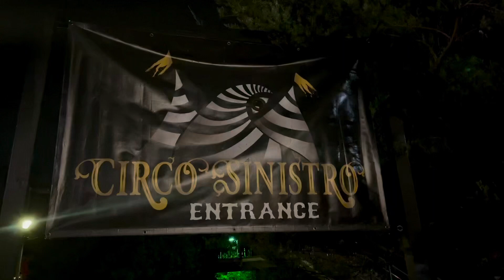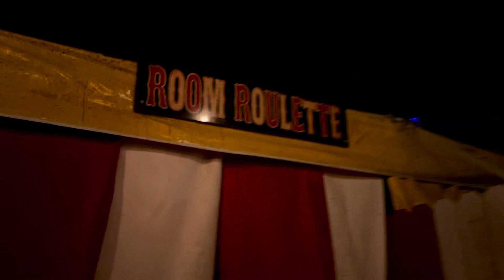Circo Sinistro Nighttime Walkthrough | Howl-O-Scream | Busch Gardens Williamsburg | 2021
Circo Sinistro haunted maze at Busch Gardens Williamsburg Howl-O-Scream

Located in Festa Italia at Roman Rapids

What lies within the mysterious billowing tents of Circo Sinistro? Find out if you dare.

WAY TO SUPPORT: (NEVER required but helps out A LOT!!!)🤑💸💰**donations mostly go towards equipment for better content**